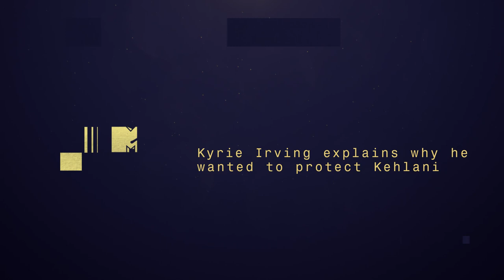Kyrie Irving on His Apology to Kehlani | 2018 MTV Movie & TV Awards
Kyrie Irving chats with MTV News about his apology to Kehlani.